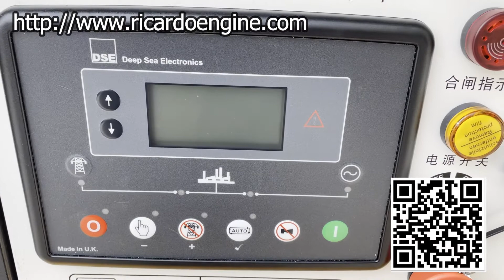Cheapest Original Weichai Ricardoprice 60kva diesel generator Stamford Alternator Deepsea Controller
Ricardo Generator Model:60GF
Ricardo Generator Prime Power:60kva
Ricardo Generator Standby Power:66kva
Ricardo Engine Model:ZH4105ZD
Alternator: Stamford
Brushless
Controller:Original Deepsea made in UK
With battery
8 hours fuel base tank

skype:ricardoengine